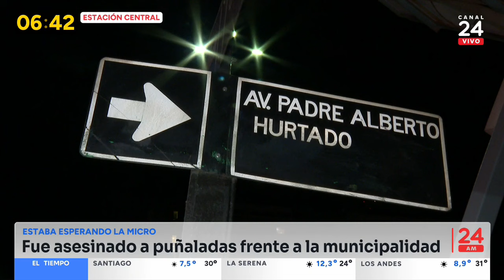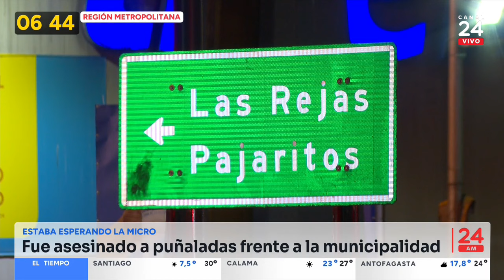Esperaba micro: hombre muere desangrado en Estación Central | 24 Horas TVN Chile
Durante la madrugada de este miércoles, un hombre murió desangrado tras ser apuñalado en plena vía pública de Estación Central, mientras esperaba en un paradero de locomoción pública, ubicado en la intersección de Alameda con Padre Hurtado, frente a la municipalidad.